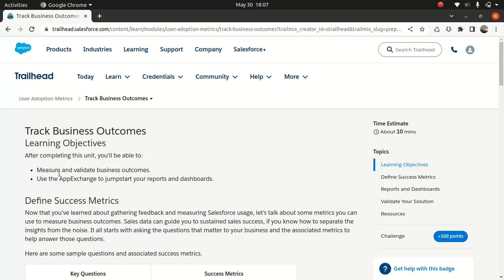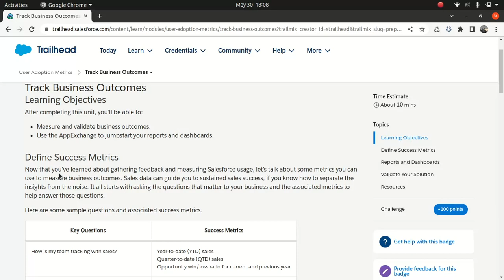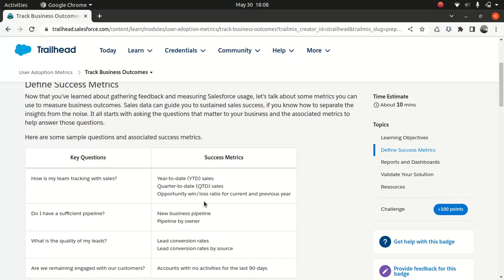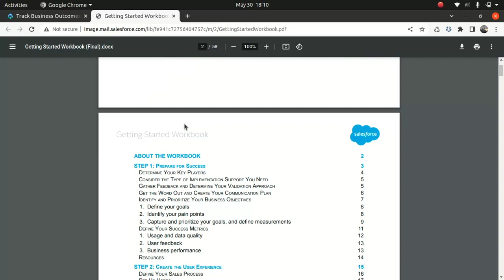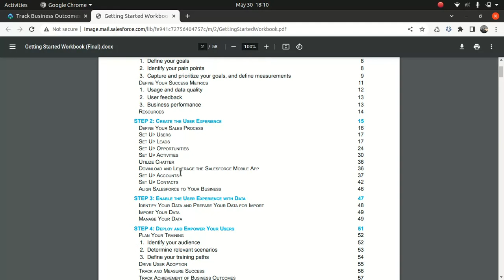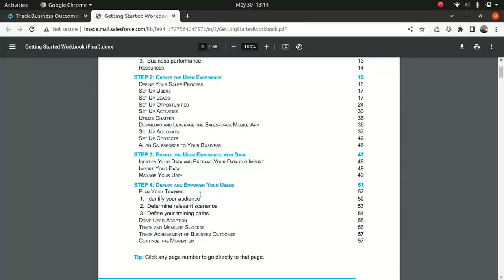Salesforce User Experience Designer Certification User adoption- Track business outcomes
Salesforce User Experience Designer Certification

User adoption- Track business outcomes